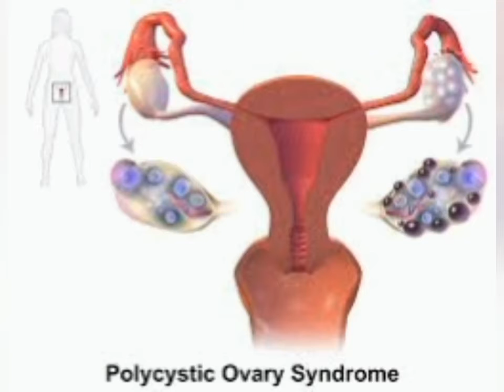Manfaat jahe | manfaat jahe merah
Manfaat jahe
manfaat jahe merah
manfaat jahe untuk kesehatan
budidaya jahe merah
panen jahe merah
Jahe merah
resep wedang jahe
wedang jahe angkringan
cara membuat wedang jahe
Wedang jahe
susu jahe merah
cara membuat susu jahe
susu jahe ala akringan
Susu jahe
tanaman obat
obat herbal
Tanaman herbal
minuman jahe
wedang jahe susu
khasiat jahe
resep wedang jahe susu
wedang jahe merah
cara membuat wedang jahe susu